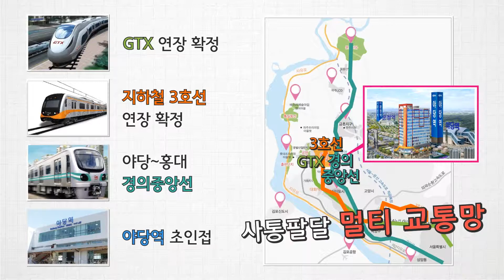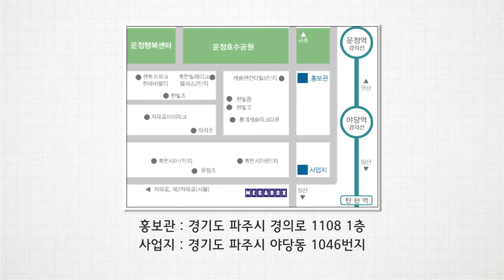야당역 월드스테이 상업시설 홍보영상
최고의 입지 월드스테이 상업시설!
대박상권으로  분양,임대와 동시에 은행대비 수익률3배이상!
후회없는 선택, 최고의 만족
여러분을 기다립니다.